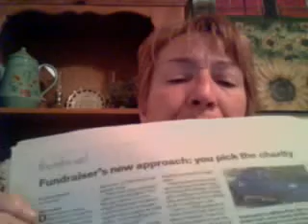Win Truck Win Truck Win Toyota 4x4 Truck Help Help Help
Win truck Win truck Win Toyota 4x4 truck. Check it out in Todays Chesapeake Clipper Newspaper dated September 20, 2009  Gloria Query gives shout out for her sisters cause. Send us your check or money order made out to charity of your choice not us. Make sure to give us your name and phone number and address. Join in this charity of your choice fundraiser and you will be helping a great cause and you might be the big winner. get involved. you can also contact me Gloria Query on my ohther channel on you tube called Gloria Query channel My e-mailis